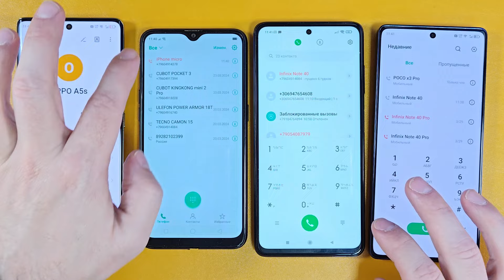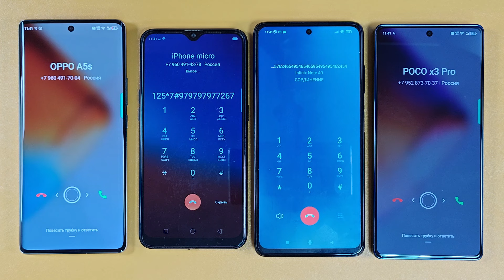TWO INFINIX TO OPPO & XIAOMI INCOMING CALL NOTE 40 & PRO VS OPPO A5S & POCO X3 PRO